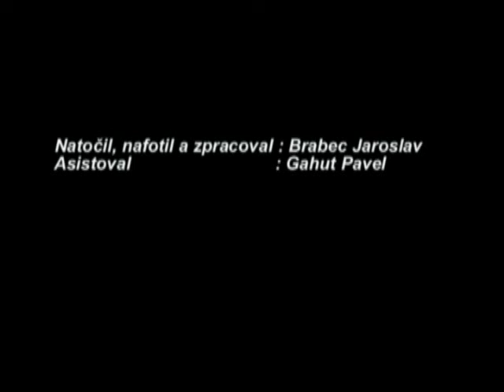Smokin' Joe Kubek - Live Republica Checa (Completo)